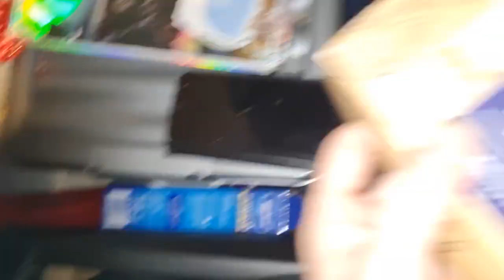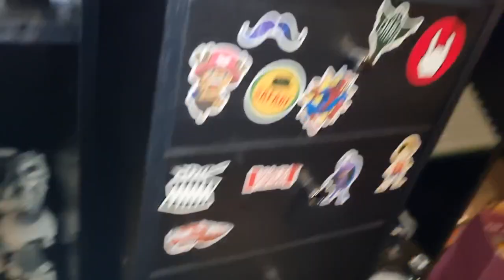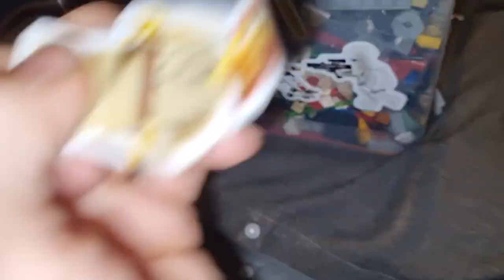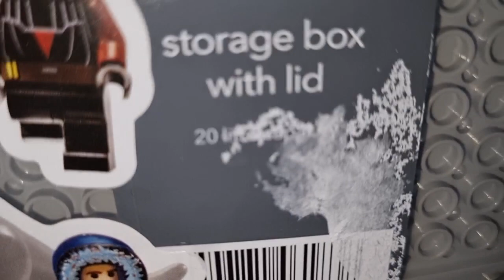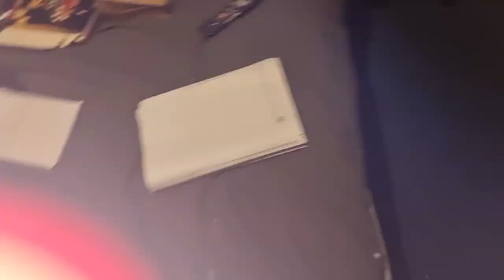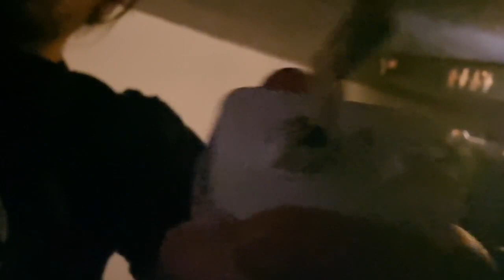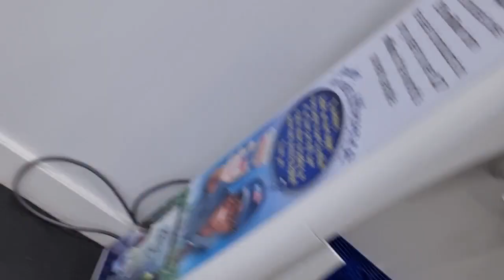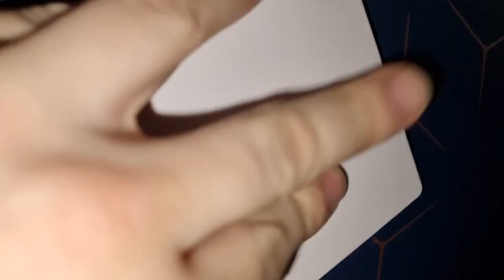DAILY VLOG 264 (NIGHTSHIFT PT 76)